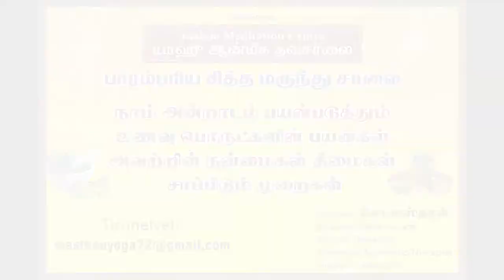Benefits of Sura meen in Tamil (சுறா மீன் நன்மைகள்)